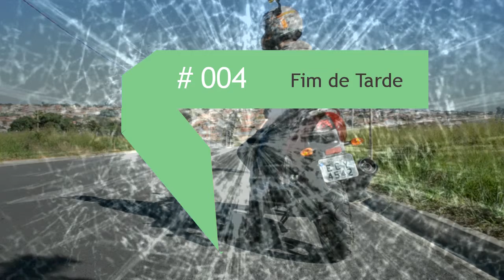Fim de Tarde - Cerquilho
Musica